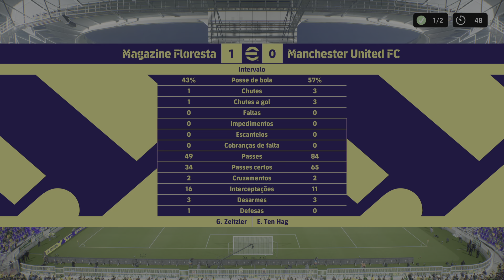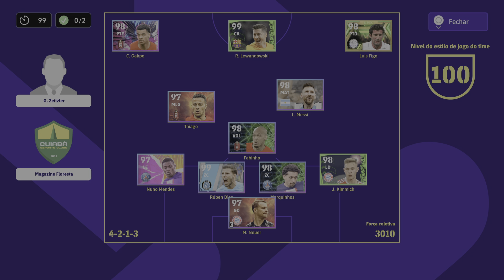eFootball™ 2023_ Unlimited: daanlima16 1 x 2 carlossydney